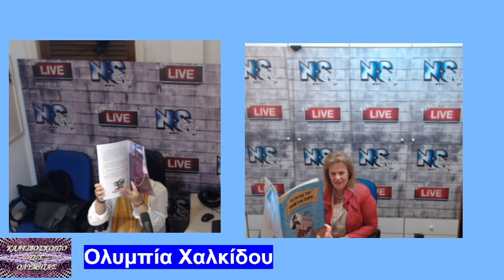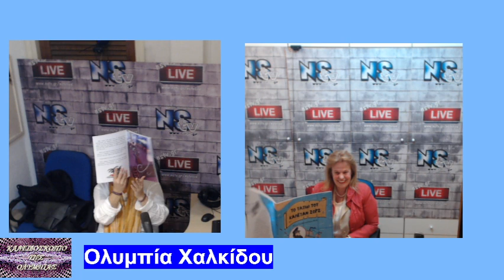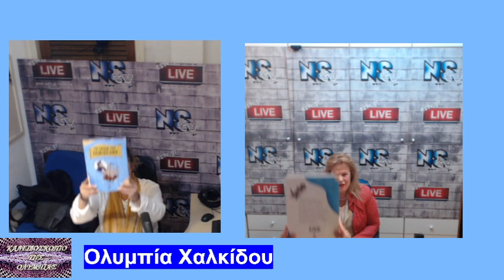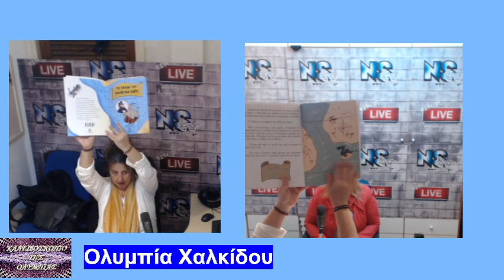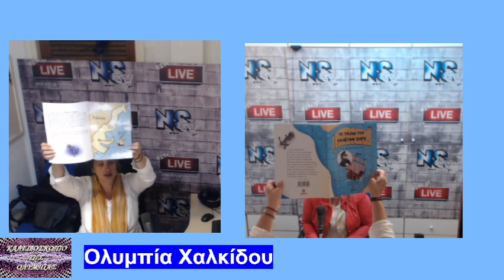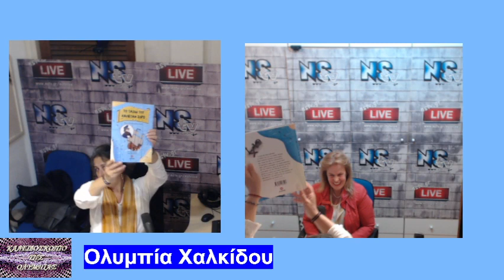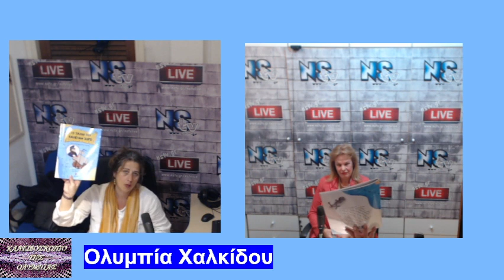Το καλειδοσκόπιο της Ολυμπίας 6 4 22